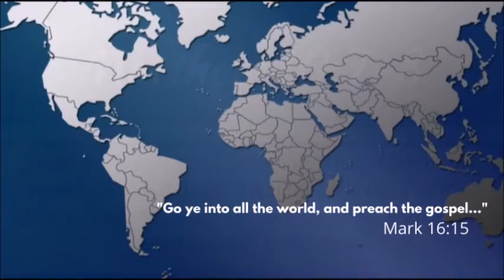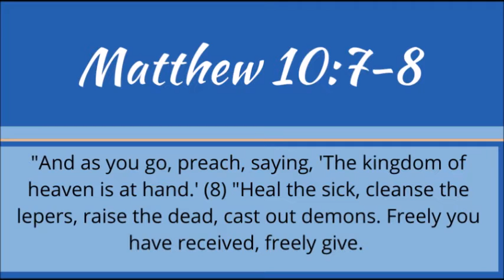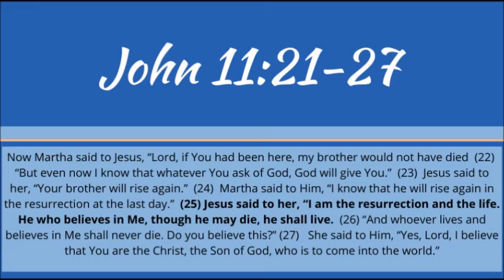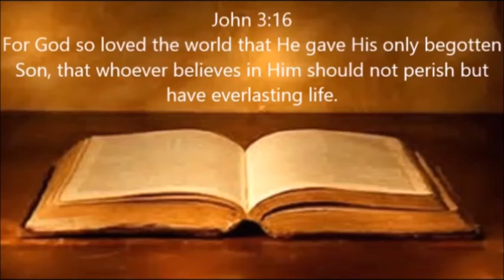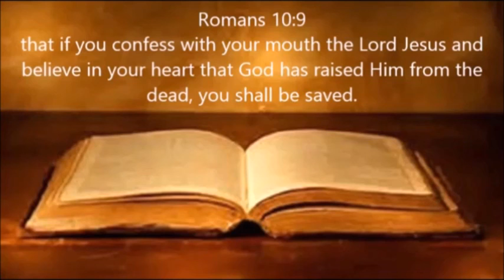JOHN 11:21-27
Jesus said, "I am the Resurrection and  the Life!